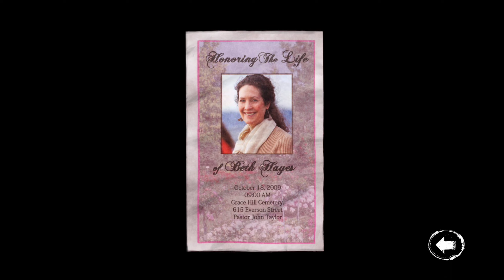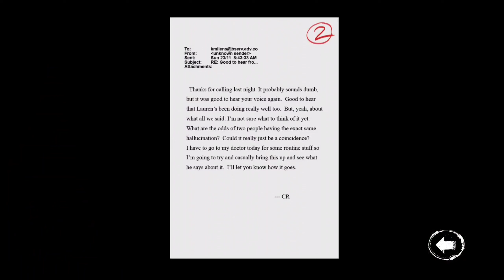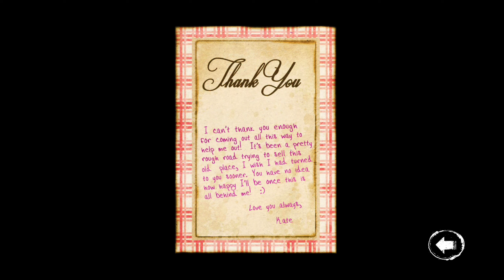Slender : The Arrival Gameplay | Mobile Horror Gaming | Part - 1| IqGamingWorld